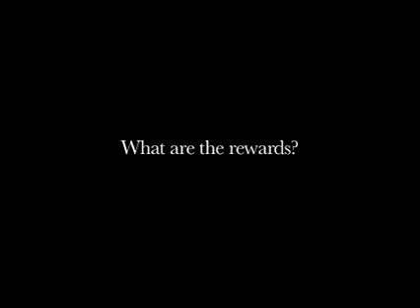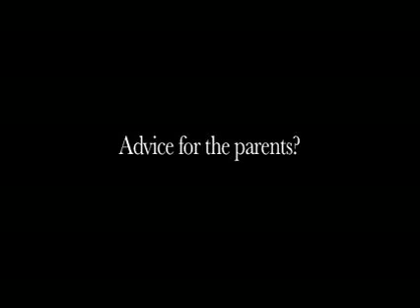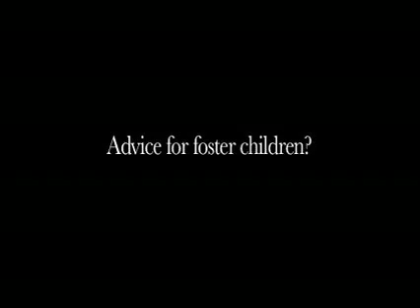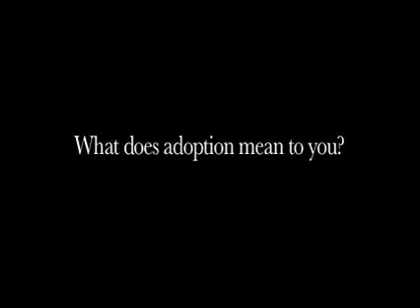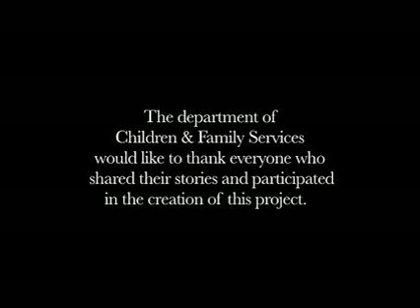CFS "What every child needs..." Part 2 of 2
Cuyahoga County Children and Family Services.  "What  every child needs... Family" Part 1 of 2.  A short video that focuses on the challenges and importance of teen adoption.